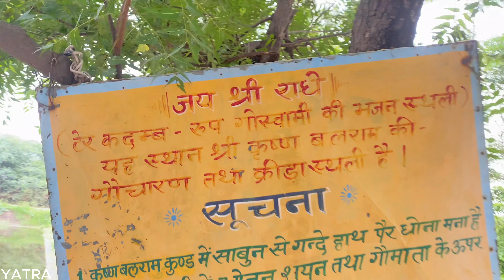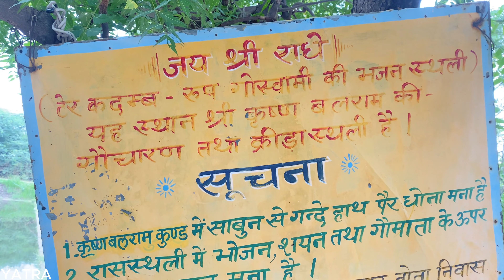टेर कदम - जहाँ से भगवान् कृष्ण अपनी गायों को आवाज़ लगाते थे | Ter Kadam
आपके अपने चैनल 'परम सत्य का मार्ग' में आपका स्वागत है! आज हम टेर कदम के दर्शन करेंगे जहाँ पर भगवान् कृष्ण गायों को चराने आते थे!

अधिक यात्रा के दर्शन करने के लिए कृपया नीचे दिए गए लिंक पर क्लिक करें!!